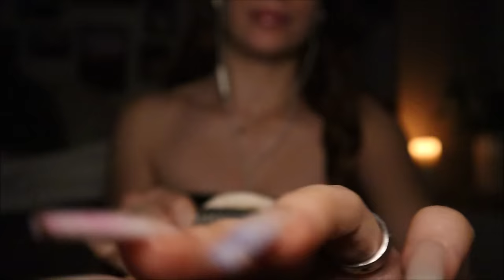ASMR to Tingle Your Brain (with Rode Mic NT1) | Hypnotizing Hand Movements, Tapping, Plucking & More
Hey everybodyyy,
Sooo update, I actually did figure out how to use both mics at once, so be on the lookout for that one rlly soon:)) But anyways this video includes a bunch of triggers that I personally rlly enjoy rn:D This video includes a bunch of personal attention triggers, hand movements, stress plucking, tapping, scratching and mouth sounds:))
Time Stamps:
0:00     Intro
2:48     Fidget toy
5:35     Bare mic scratching
7:03     Focus triggers with hand movements
10:48   Plucking your negativity
13:22   Cup triggers (Tapping)
15:42   Cotton pad scratching
18:22   Applying carmex on you
21:33   Skull squishie
25:07   Tea triggers
27:11   Clipping back your hair (hairclip triggers)
30:01   Tapping around the camera

Have a wonderful day!🧡🧡

Donations are greatly appreciated, as this will help me improve my asmr content on youtube, but by no means necessary:)

// POSTING SCHEDULE
🤍 Tuesday
🤍 Thursday
🤍 Saturday